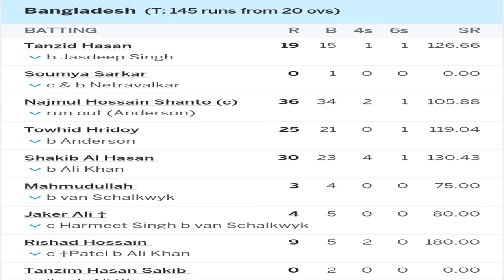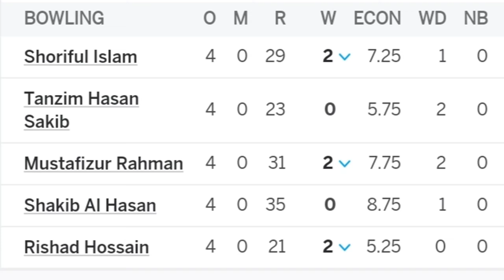বাংলাদেশকে হারিয়ে যুক্তরাষ্ট্রের ইতিহাস|| Ban vs USA T-20 Series|| USA vs Bangladesh T-20 Match